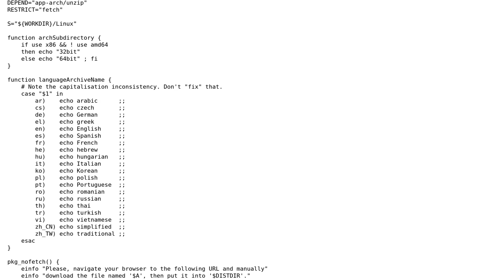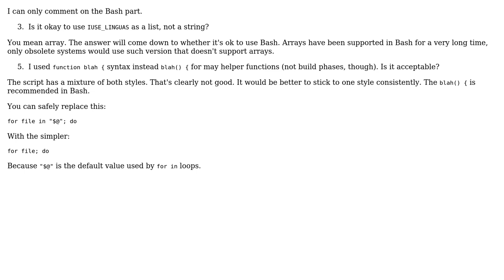Code Review: Gentoo ebuild for CUPS to support Kyocera 1x2x MFP printers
With thanks & praise to God, and with thanks to the many people who have made this project possible! | Content (except music & images) licensed under CC BY-SA | Music | Images & others | With thanks to user janos user firegurafiku user ferada and the Stack Exchange Network Trademarks are property of their respective owners. You are responsible for your own actions.